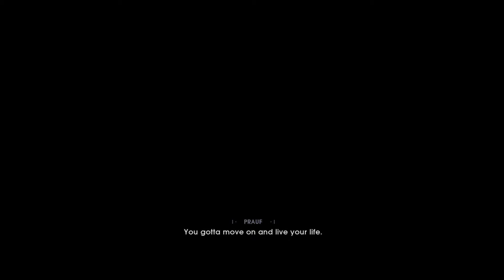Star Wars Jedi: Fallen Order PART 2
Star Wars Jedi: Fallen Order, brings us in the universe of the Jedi fight with the original story starring Cameron Monaghan as Cal Kestis, A Jedi Padawan who survived Star Wars: Episode 3 R.O.T.S,(REVENGE of the Sith), 5 years prior. EA has put a lot of work into giving us a very new graphic in-depth view of the worlds of Fallen Order. Allowing us to experience scenic and mesmerizing experience. Will we live to see another day and rebuild the Jedi Order or will Cal fall to the hands of the empire during this installment? Stay tune people's, we are in for a ride in this one! Videos will release in between my other series Death Stranding. I appreciate all the support I have gotten so far leading up to the new year and looking forward to continuing and put in more work into this channel.

I got my Instagram set up for updates and get in contact with you guys!